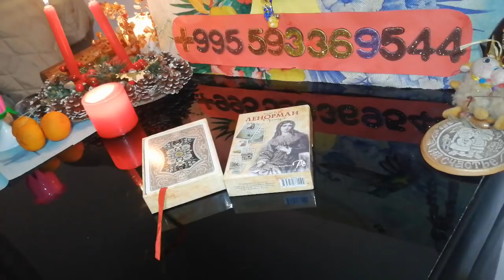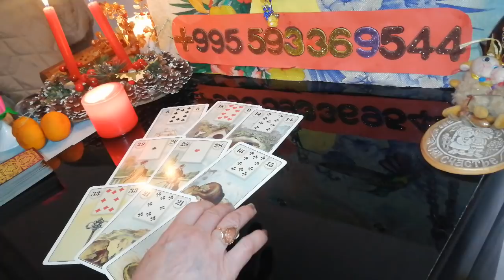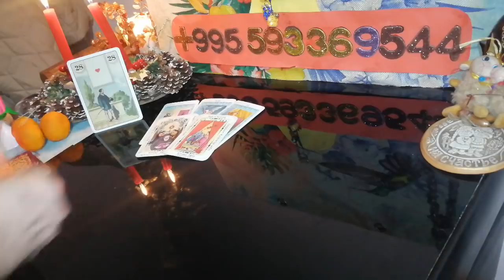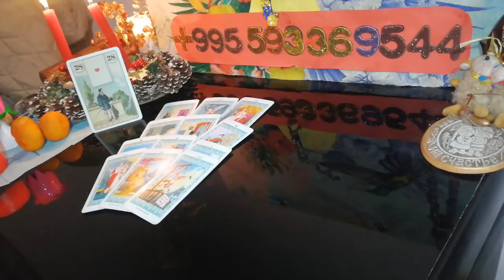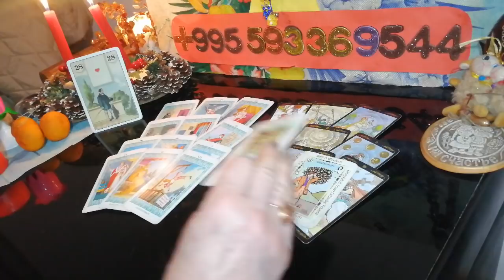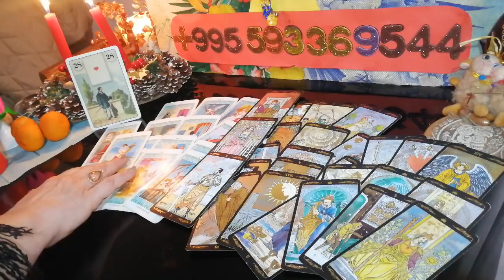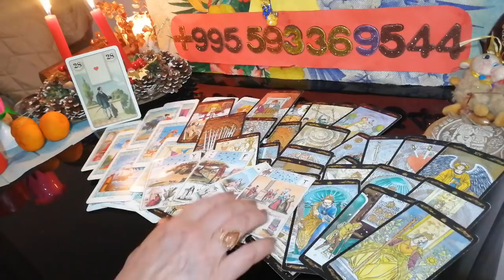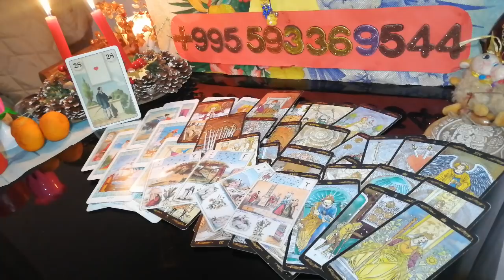Таро Онлайн✅Вам Письмо от Вашего мужчины. Все о нем. Его мысли и чувства.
В данном видео таро онлайн расклад, онлайн таро гадание. Таро онлайн . Вам Письмо от Вашего мужчины Все о нем Его мысли и чувства Вивиена. Психологический расклад гадание таро онлайн. Расклад на таро, ленорман о Вас и Вашем даре.

ТАЙМ КОД
      00:00         Приветствие.
      00:22         О Желаниях
      02:15         Анонс видео "После этого точно   позвонит,,напишет.".
      02:42         О Раскладе " Вам Письмо"!
      04:32         Характеристика Мужчины.
     10:12          Вам Письмо от Вашего мужчины Все о нем

 Ясновиедение и Расклады.
Предсказание и Ясновидение Ваших Отношений и Вашей Жизни.
Полные Чистка с Обраткой и Защитой!
Открытие Дорог и Денежного Канала.
Вижу События.
Диагностика Человека по фотографии.
воздействие!

🔆Огромная Благодарность
1)Сбербанк Россия карта: 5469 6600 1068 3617
Писать в назначение перевода – ПОДАРОК